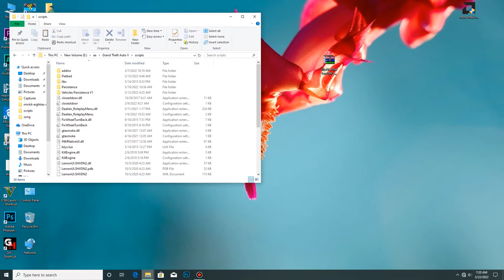GTA V BIKER GANG MOD|GTA V BIKER GANG SCRIPT MOD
GTA V BIKER GANG MOD|GTA V BIKER GANG SCRIPT MOD ! GTA V BEST SCRIPT MOD
                          BIKER GANG MOD
              NCS MUSIC